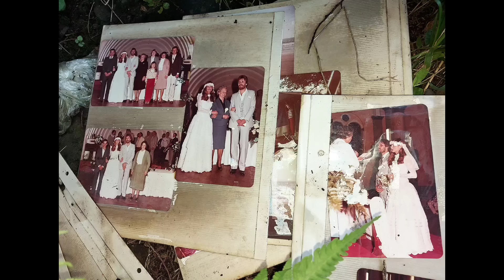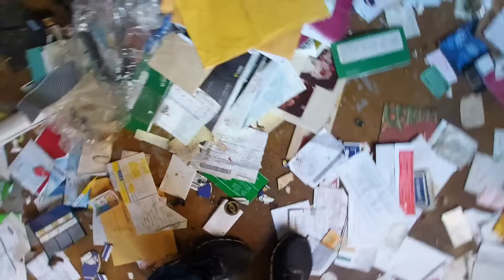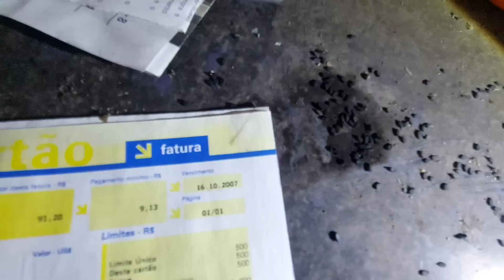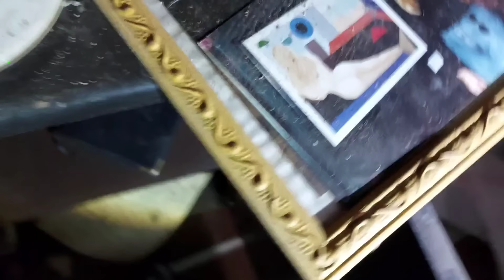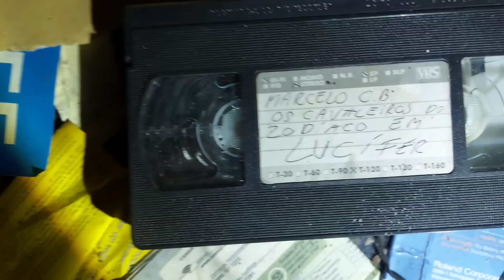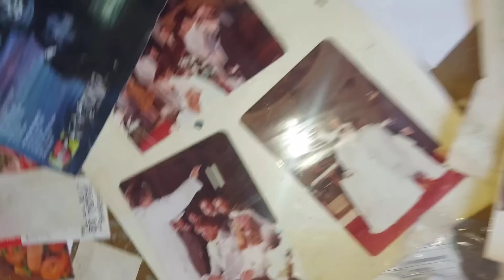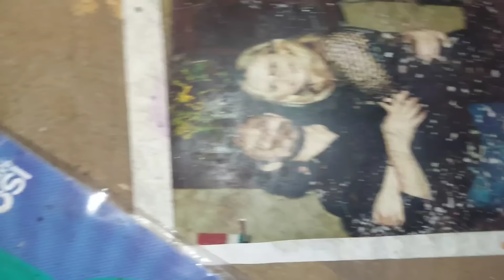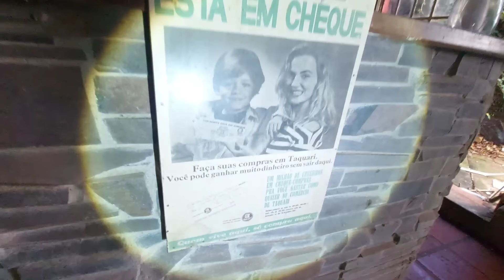SINISTRO: ATÉ FOTOS DE CASAMENTO NA CASA ABANDONADA, ELE TIROU SUA VID* AQUI